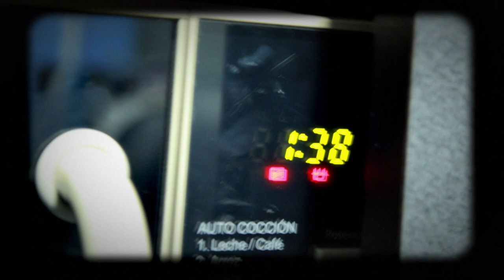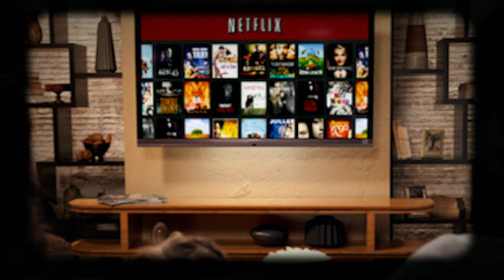LA VIDA ES UN Brainstorming